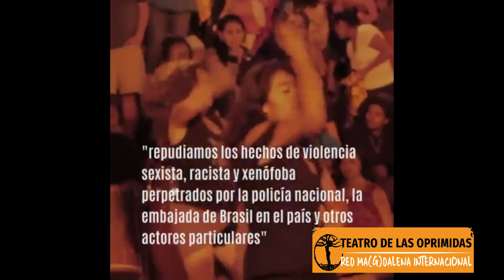2016Encuentro Matagalpa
También puedes visitar nuestra página web donde puedes conocer mucho mas y también puedes colaborar con donaciones: